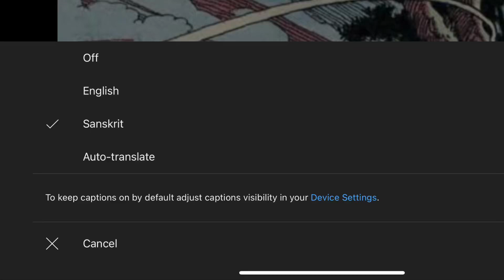कारणस्य कारणम् - Kaaranasya Kaaranam | Chandamama Sanskrit Story (with subtitles)